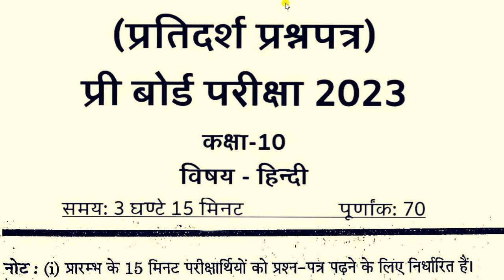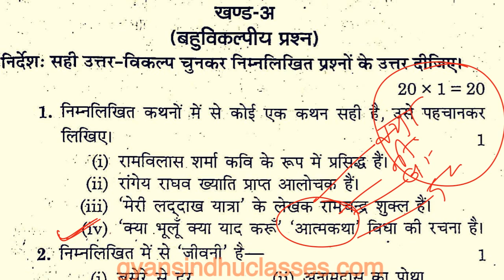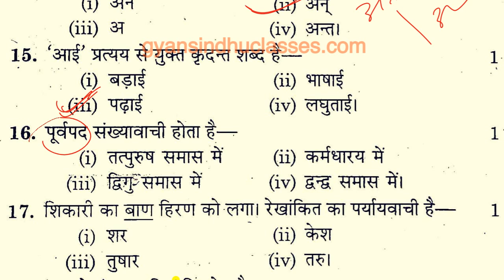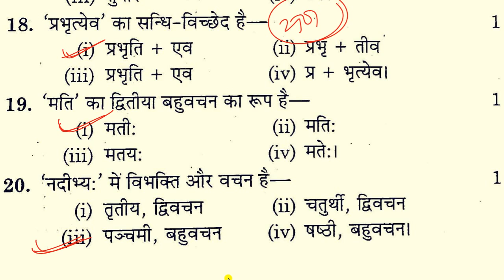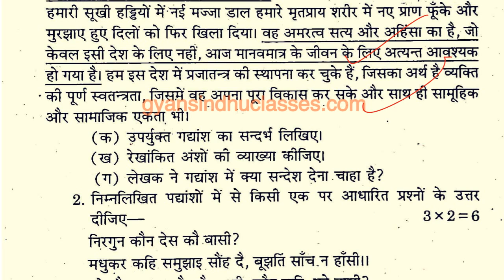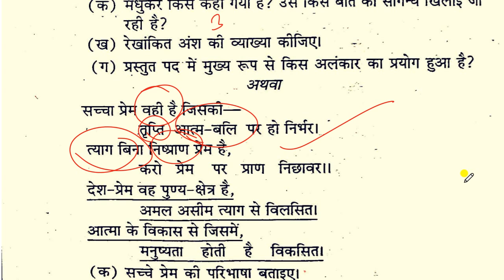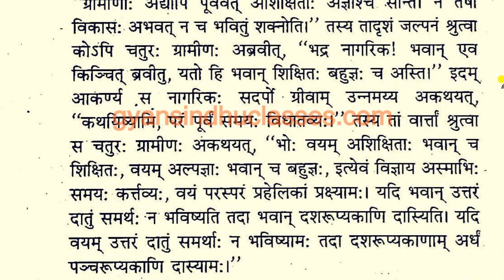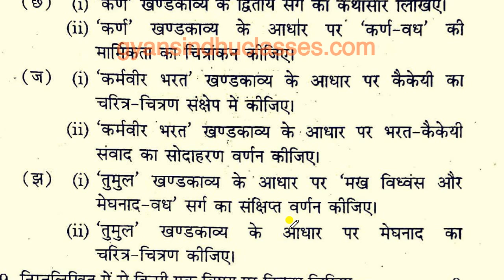pre board exam 2023 model paper Highschool Hindi हाई स्कूल हिंदी प्री बोर्ड मॉडल पेपर 2022-23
Download  ALL PDF Hindi pre board Paper 2023

 Uttar Pradesh UP Board 10th Pre Board Latest Hindi Model Paper 2023 Download PDF : Uttar Pradesh Madhyamic Shiksha Parishad UPMSP Pre Board Examination 2023 Model Question and Sample Paper according to UP Board New Syllabus Released By UPMSP for 2022-23. Class 10th High School Pree Bord  exam in february 2023. Class X New Exam Paper for PRE BOARD Pariksha. प्री बोर्ड परीक्षा मॉडल पेपर 2023  यूपी बोर्ड हाईस्कूल परीक्षा हेतु.
Uttar Pradesh UP Board 10th Pre Board Latest Hindi Model Paper 2023 Download PDF

🔴Class 10 Hindi Crash Course 👇👇
कक्षा 10 की प्लेलिस्ट & PDF🔴

🔴कक्षा 10 की पीडीएफ लिंक सभी विषय👇👇
❤️कक्षा 10 हिंदी की सभी पीडीएफ नोट्स 👇👇

🙂 कक्षा 10 की 2023 हेतु सबकी प्लेलिस्ट

🔴Model Paper 2022-23 Board exam 2023 , Class 9th, 10th, 11th 12th Model question paper with solution 2023 UPMSP All Subject papers 2023

🔶️Class X NCERT 2023 English FIRST FLIGHT |ncert UP BOARD ncert cbse ENGLISH Footprints without feet supplementary ||up cbse High School English 2022

🔶️Class 10th Science 2023 |कक्षा 10 विज्ञान| Class 10 vigyan| हाई स्कूल भौतिक विज्ञान रसायन विज्ञान जीव विज्ञान High School physics chemistry biology

🔶️Class 10th math 2023- Daily Live class हाइस्कूल गणित Ganit 10th Highschool Math 2023, Full syllabus 2023, Live class
🔶️ कक्षा-10|New सामाजिक विज्ञान-{इतिहास भूगोल, नागरिकशास्त्र, अर्थशास्त्र)|Class X Social Science|NCERT CLASS 1O SAMAJIK VIGYAN|UP board social Science